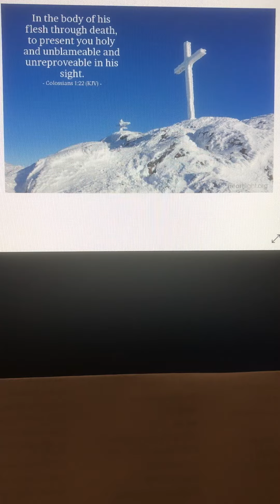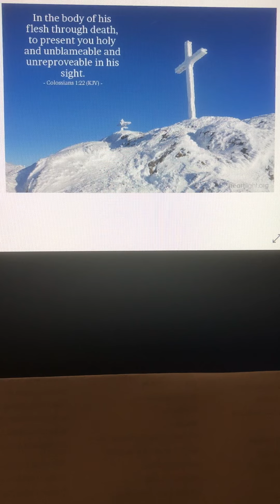Colossians 1:22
Devotion on Jesus sacrifice!